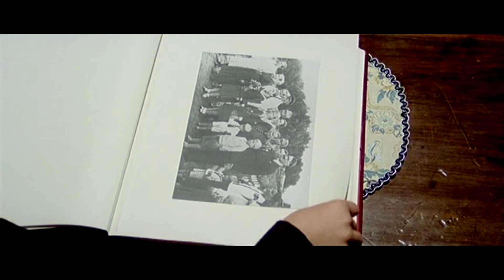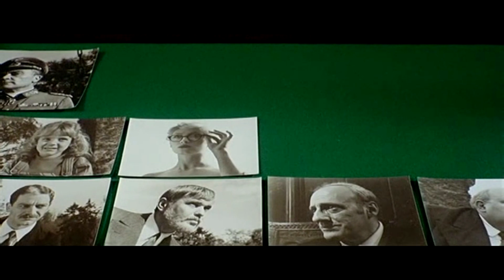The Red Nights of the Gestapo (1977) - Movie Review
Genre: Drama
Year: 1977
Country: Italy

original title: Le Lunghe Notti Della Gestapo

Director: Fabio De Agostini
Starring: Ezio Miani, Nando Marineo, Fred Williams, Rosita Torosch, Isabelle Marchall

"They created the most depraved society the world has ever known!"